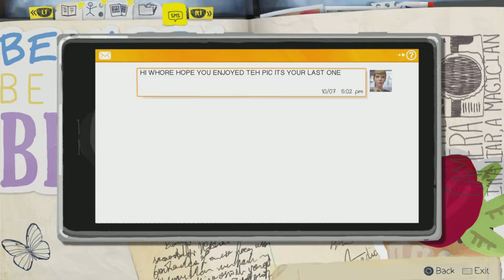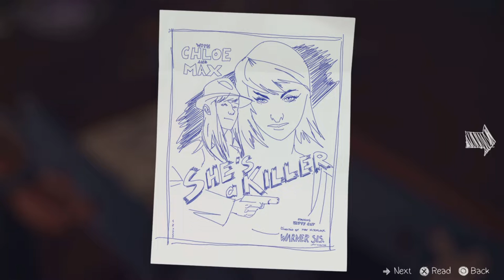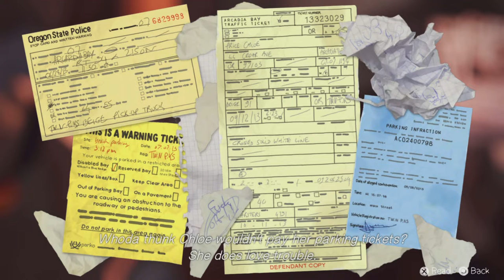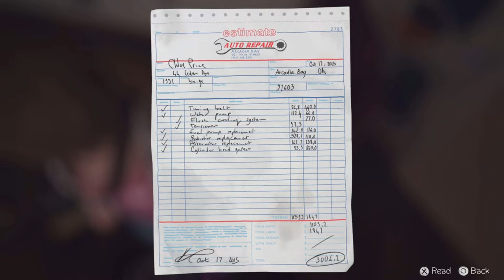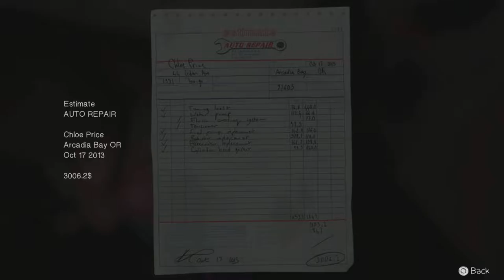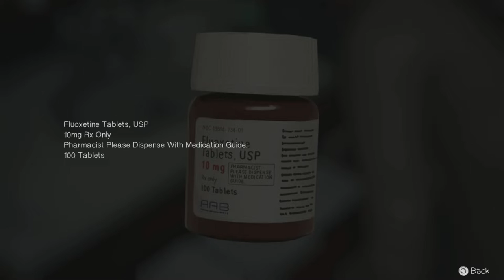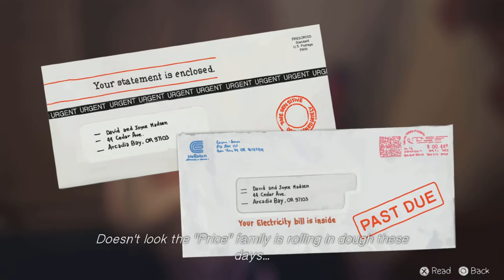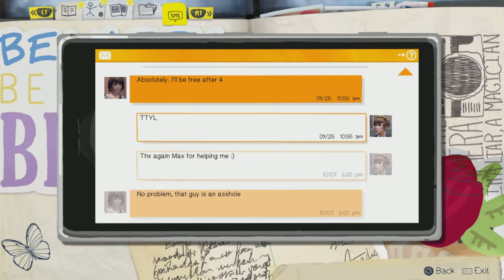Life Is Strange Episode 4 | Wide Angles